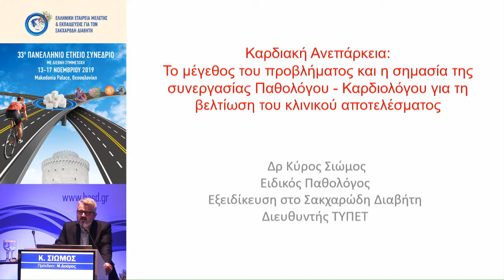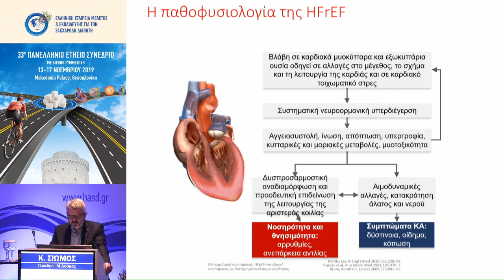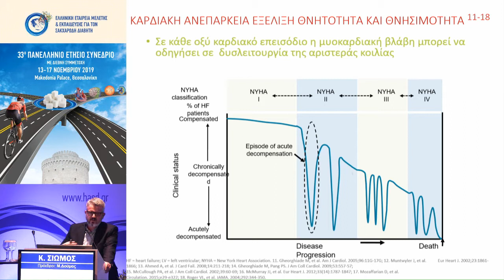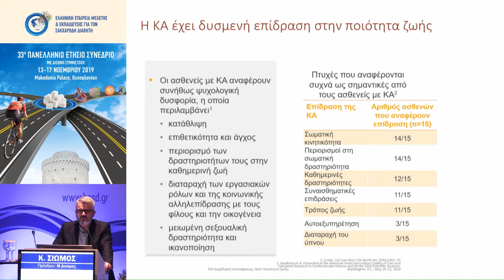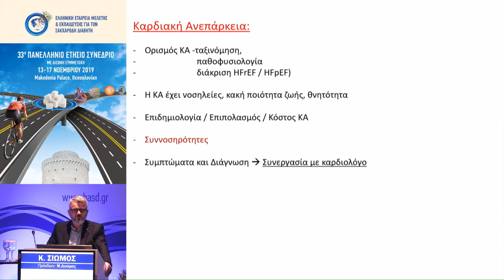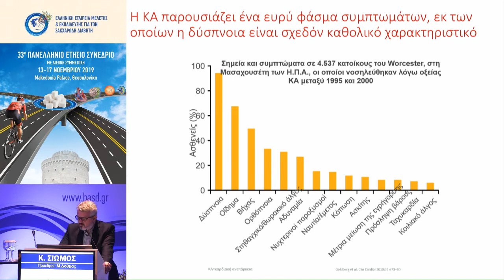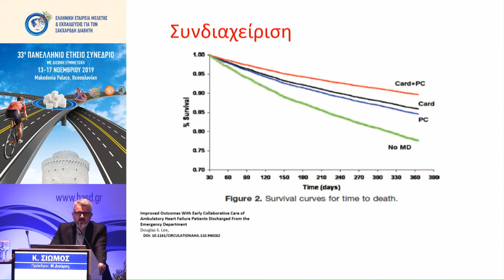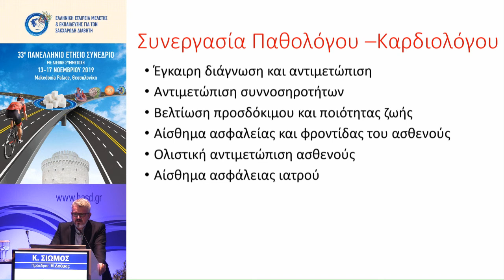Κ. Σιώμος | Καρδιακή Ανεπάρκεια: Το μέγεθος του προβλήματος και η σημασία της συνεργασίας Παθολό...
16/11Αίθουσα Αίθουσα ΑΛΕΞΑΝΔΡΟΣ -
18:30-19:30 ΔΟΡΥΦΟΡΙΚΟ ΣΥΜΠΟΣΙΟ - Πώς να προσφέρω το μέγιστο όφελος στον ασθενή με Καρδιακή Ανεπάρκεια: Συνδιαχείριση ειδικοτήτων και βέλτιστη φαρμακευτική αγωγή
Πρόεδροι: Μ. Δούμας
18:30-18:55 Καρδιακή Ανεπάρκεια: Το μέγεθος του προβλήματος και η σημασία της συνεργασίας Παθολόγου – Καρδιολόγου για τη βελτιστοποίηση του κλινικού αποτελέσματος
Κ. Σιώμος
18:55-19:20 Καρδιακή Ανεπάρκεια με μειωμένο κλάσμα εξώθησης: Ποια είναι η βέλτιστη αγωγή για τη βελτίωση της πρόγνωσης και της ποιότητας ζωής των ασθενών;
Δ. Κωνσταντίνου
19:20-19:30 Συζήτηση